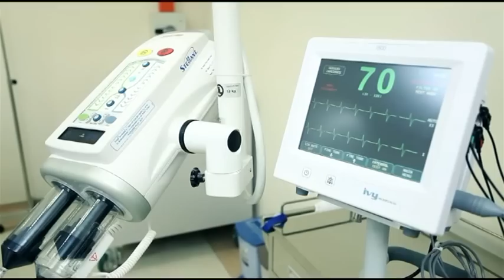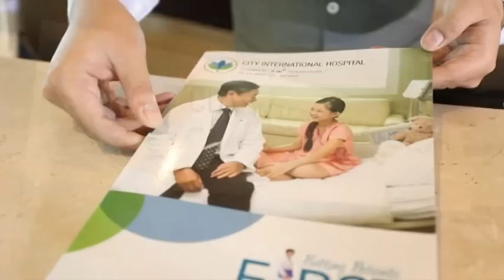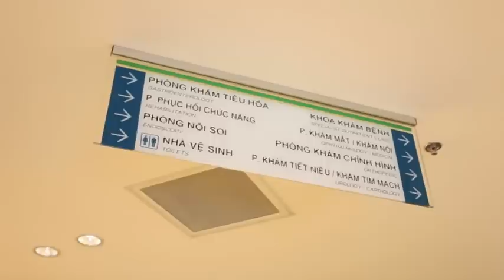Giới thiệu Bệnh viện Quốc tế City(Published on Jun 30, 2014)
Bệnh viện Quốc tế Thành Đô là bệnh viện đa khoa với quy mô 320 giường, nằm trong Khu y tế quốc tế kỹ thuật cao Hoa Lâm - Shangri-la thuộc TP.HCM

Với mục đích cung cấp dịch vụ y tế có tiêu chuẩn đẳng cấp quốc tế cùng một đội ngũ hùng hậu các bác sỹ, điều dưỡng và các chuyên gia trình độ cao, BVQT Thành Đô được đặt dưới sự quản lý hiệu quả của tập đoàn Y Tế Parkway Health.

Ngoài ra, bệnh viện được trang bị công nghệ kỹ thuật tiên tiến nhất, cơ sở vật chất và thiết bị chẩn đoán hình ảnh hiện đại hàng đầu, sẽ đem đến chất lượng y tế và trải nghiệm toàn diện cho cư dân sinh sống tại thành phố Hồ Chí Minh.